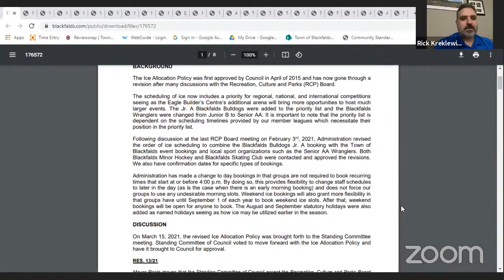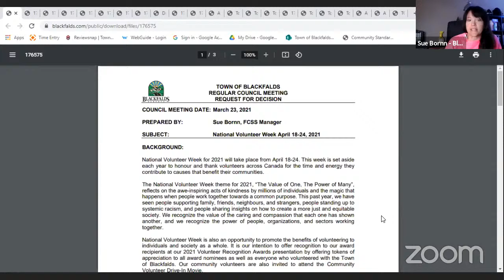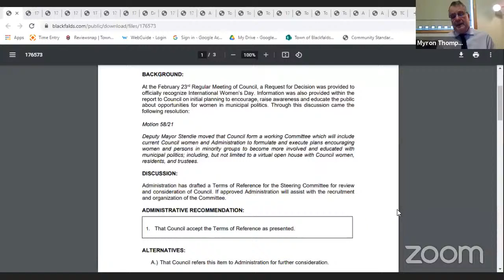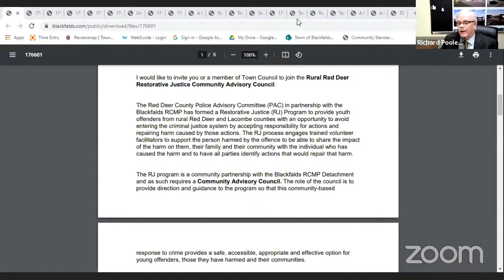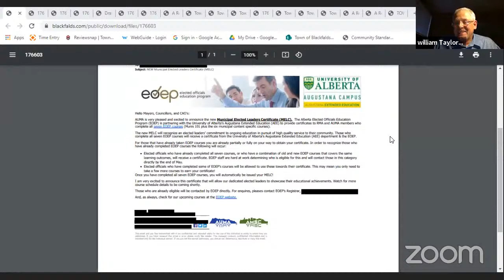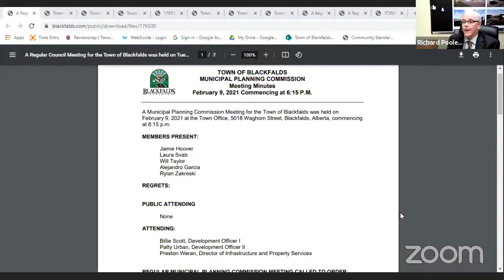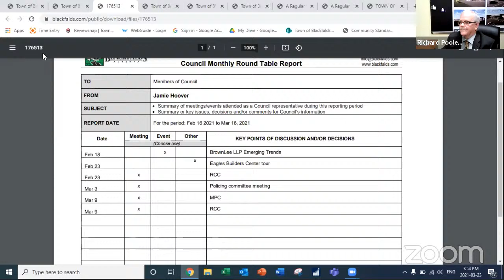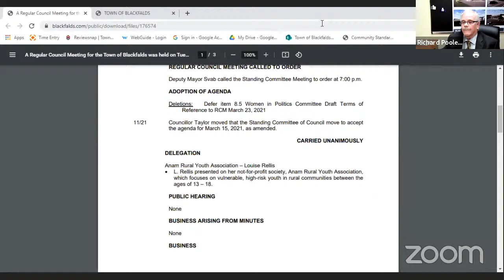Town of Blackfalds' Council Meeting - March 23, 2021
Video, images and audio contained in a live stream or recording must not be altered, re-purposed or republished without the permission of council.